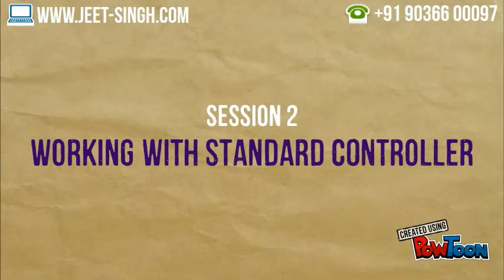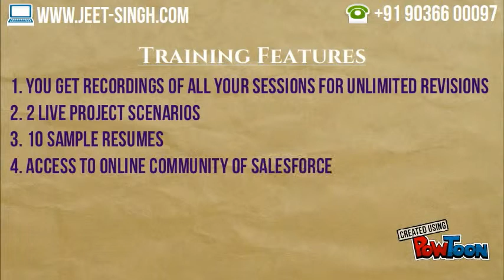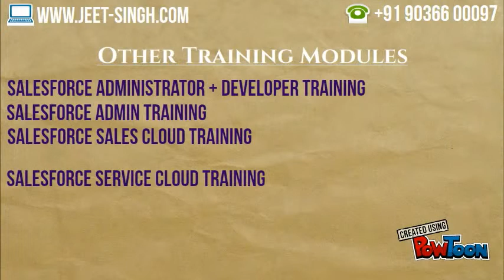Salesforce Developer Training | Salesforce Platform Developer Certification Training | Jeet Singh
Salesforce Developer Training by Jeet Singh. Salesforce Developer Training and Certification Assistance.